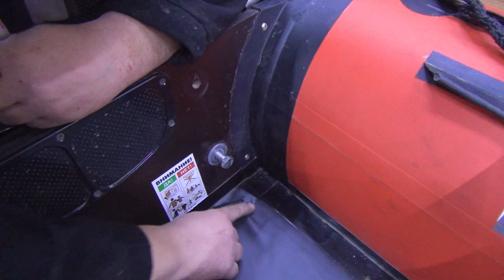ТРАНЕЦ РЕГУЛИРУЕМЫЙ для ПВХ лодок JET от SibRiver . Как установить и всё такое ... .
ТРАНЕЦ РЕГУЛИРУЕМЫЙ для ПВХ лодок JET от SibRiver . Здесь вы можете купить очень дёшево купить катушки SHIMANO , DAIWA ,шнуры , воблеры и многое другое